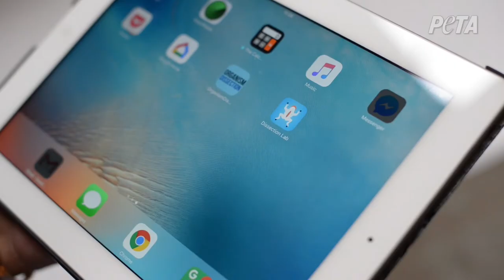Students, Listen Up: Teala Dunn Has an Important Message for You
Social media star Teala Dunn is urging students to know their rights and speak up for animals by saying "no" to dissection in school.